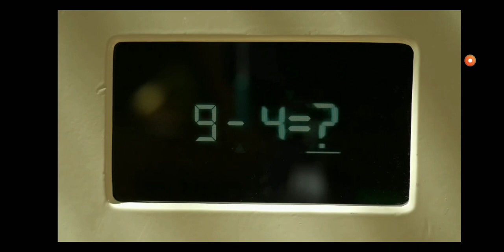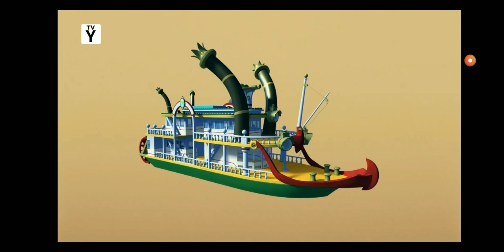PBS Kids Program Break (2022 KERA)